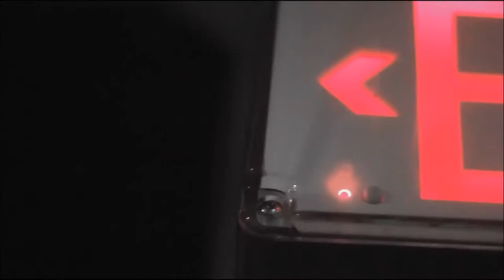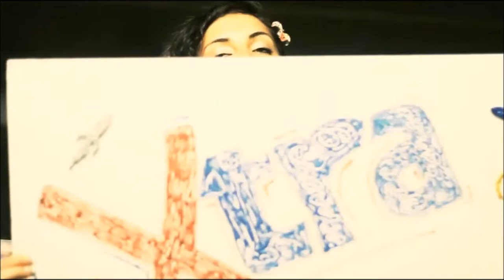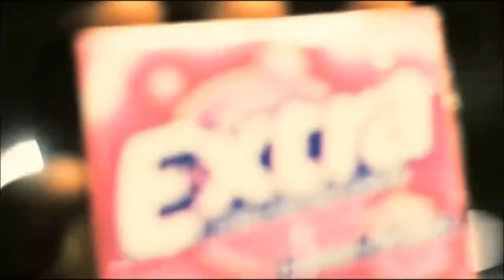DreamOn Contest (Xtra-Man-Aye Ft. FLY (Light))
Music entry to the dream on contest being held at this link
MY VERSE STARTS AT 3:24
song: XTRA
Also pop locking and krumping in this video!

Lyrics: J-Light.
save the best for last im in a lane for passin,
speed fast with gas so hot call it acid,
 My name Light, so watch me ignite the back end,
n leave you with a burn so that you remember that it happened.
IM XTRA!
oridinarily ID be a Captin
but since im at the top dominatin im the president!
and I am extra radient and PLus i am a patriot
my soldiers say HOOAA RAWWW!
that the gang I celebrate,
thoo Im sure you already know
Im, extra overload,
try and hold me you will fold
you'll be flatter then a toad
so just hop up off the raod
you aint nothing to a pro,
 i can do this sht with my hand tied
eyes close, blind fold
 you kinda feeelin lucky?
ughn,dragon breath, pyro
light yo ass up like a bon fire night show
but imma an extra nice guy so
imma say good night tho, but only
right before ur muthaa fkin eyes close
im extraa!

Mic used is the Blue Spark Condenser Microphone

judges:
Man-Aye Facebook